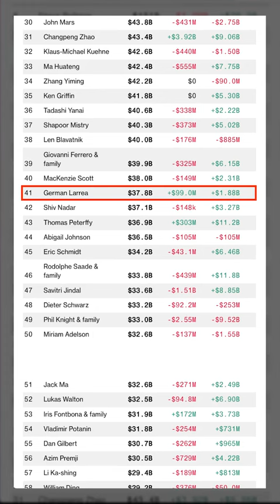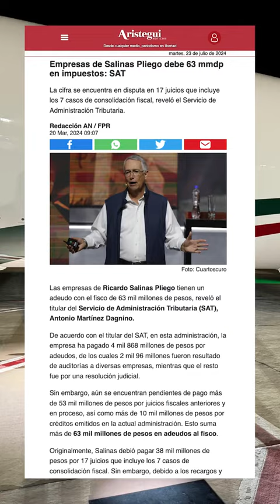La fortuna de los cinco hombres más ricos de México creció.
La riqueza de los cinco hombres más ricos de México creció 226% con AMLO.